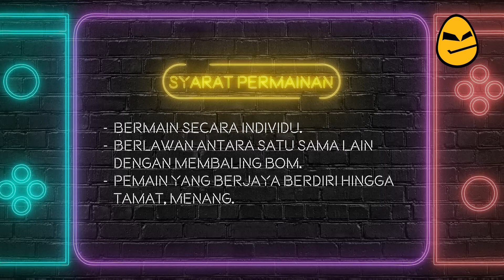SEMBANG GAME: Episode 4 Segment 4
An Esports centric talk show aimed at creating more awareness about Esports and celebrating local Esports Athletes.

Esports Integrated (ESI) is an initiative to create a vibrant and sustainable esports ecosystem. This initiative is powered by Impact Integrated under the purview of KBS.